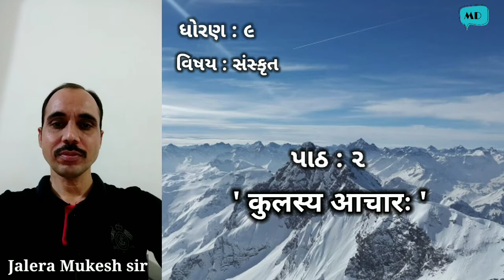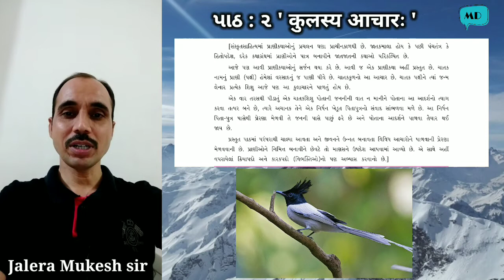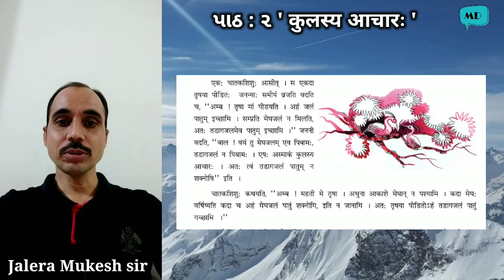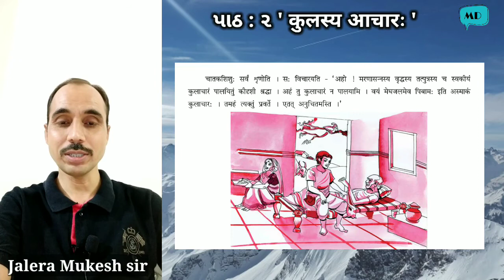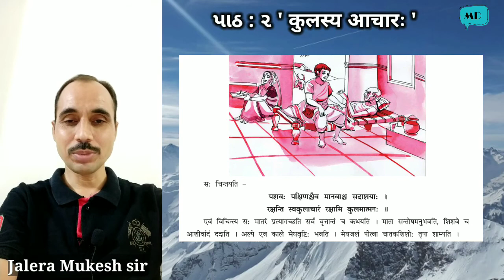ધો-૯ સંસ્કૃત કાવ્ય-૨ कुलस्य आचारः ( STD-9 Sanskrit CH-2 ) Created By – Jalera Mukesh Sir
ધો-૯ સંસ્કૃત કાવ્ય-૨ कुलस्य आचारः
( STD-9 Sanskrit CH-2 )
Created By – Jalera Mukesh Sir